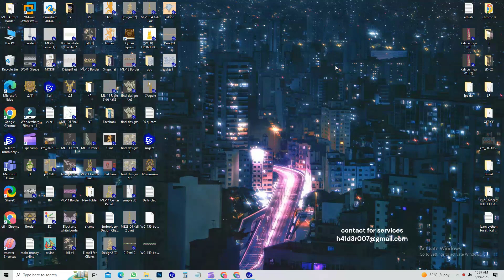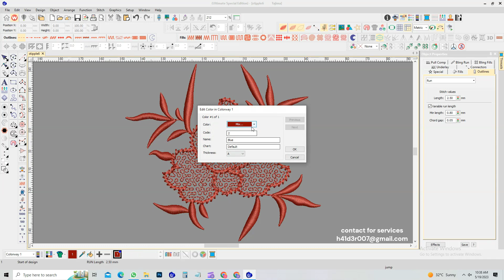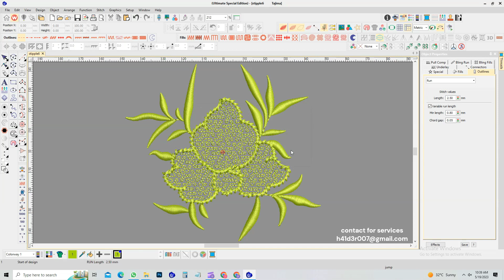single color motive ready to use | embroidery design motive for sale | $5 only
in this video you can check out the latest embroidery motive in single color .
complete travel design ,
read to use on embroidery machine
the design is in one color which changeable according to your preference
price of this embroidery motive is only $5
Welcome to Daily Chic, your one-stop shop for all things fashion and embroidery! I'm your host, [ HAIDER ], and I'm here to share my passion for these two amazing hobbies with you.

On my channel, you'll find videos on everything from how to create your own fashion designs to how to embroider beautiful patterns. I also share daily fashion inspiration and tips, so you can always stay ahead of the trends.

Whether you're a beginner or a seasoned pro, I hope you'll find something on my channel to enjoy.

Here's a sneak peek at what you can expect to find on Daily Chic:

Fashion design tutorials
Embroidery tutorials
Fashion inspiration and tips
Paper Sketching
Daily fashion vlogs
Q&As with fashion experts
I can't wait to share my passion for fashion and embroidery with you.
Note ! We Sale Embroidery Machine Design in all file / all kind of Embroidery Designs . Or You can order for your design, ,